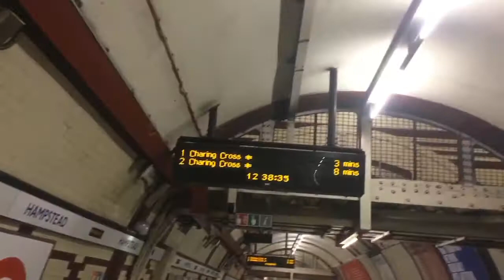All Northern Line Trains are Terminating at Charing Cross (Southbound) as of engineering works